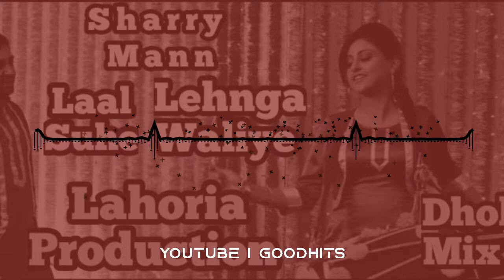Laal Suhe Lehnga Waliya Dhol Mix Sharry Mann Ft Lahoria Production Punjabi song Remix DJ 2022 Song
3_ Follow On Instagram

1. Lahoria Production

2. DJ Lakhan By Lahoria Production

3. Dhol Mix

4. Latest Lahoria Production Punjabi songs Remix

5. New Punjabi songs

6. Punjabi Remix songs

7. R Nait Remix

8. Sidhu Moose Wala Songs Remix

9. Latest Remix Mashup

10. Lahoria Production Remix

11. Dj Hans

12. L_P

13. Lahoria Production

14. Remix

15. Lahoria Production  OLD Songs Remix

@Lahoria Production

Lahoria Production

   ☺️  Thanks for ☺️